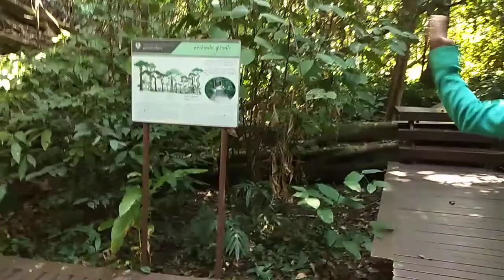Tham lom zem... Thiab txaus mloog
Tsabmiv movie